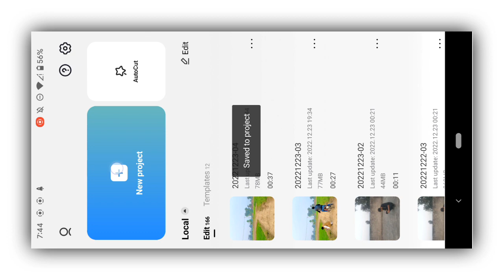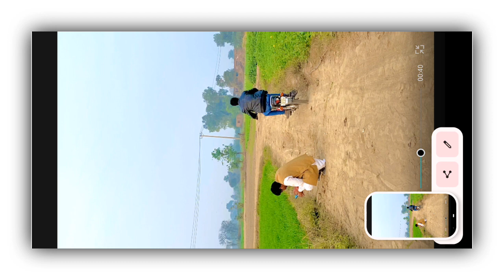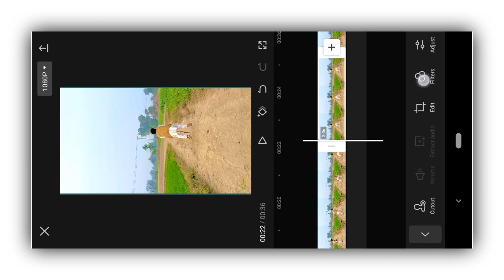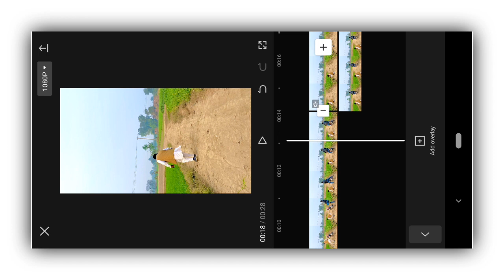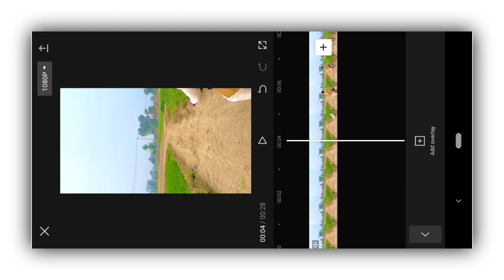Flying motorcycle capcut editing | Capcut new magic Video editing |Tech alone533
Apne mobile se urne wali video banane ka muqamal treeqa is video me mawjod he me ne is video me motorcycle ko uraa kar dikaya he wo bi capcut application me agr AP logo ko video achi Lage to channel ko subscribe kar dena ❤️